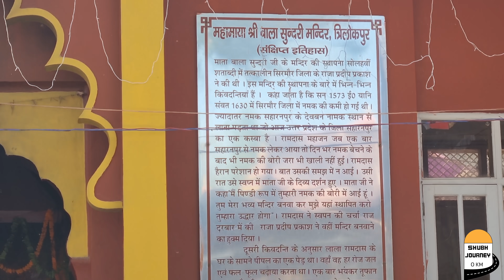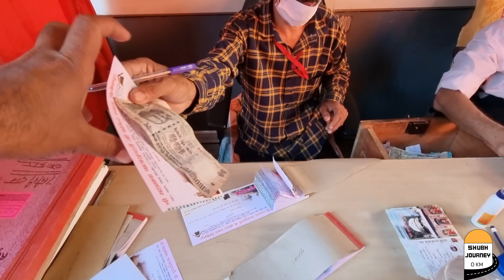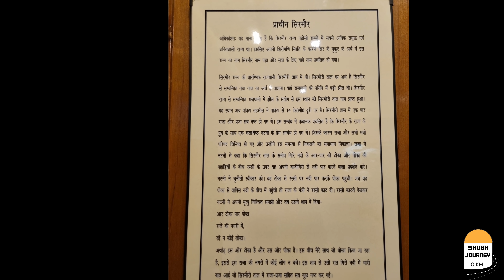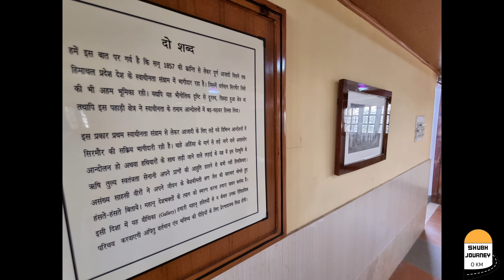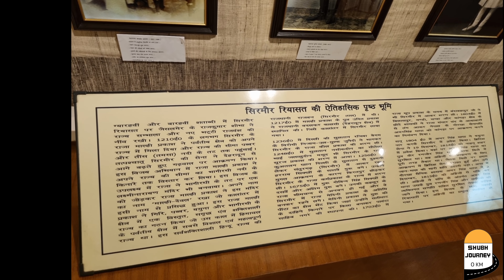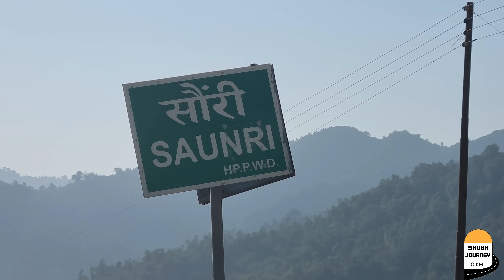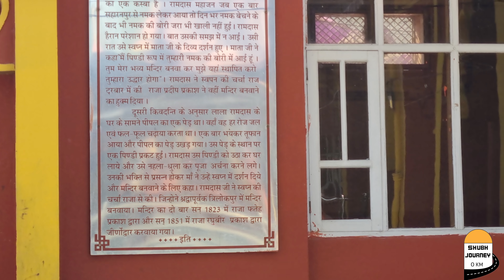Hp-97 Gadi Pahli Baar Pakdi??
00:00 Aaj kahan Ja Rahe hai ?
01:52 Himachali Village life
03:18 Mahamaya Bala Sundari
04:56 Balasundari History Trilokpur Sirmaur
05:28 Trilokpur Sirmaur Himachal
06:41 महामाया बाला सुंदरी हिमाचल
07:01 ध्यानु भगत
07:33 सिरमौर संस्कृति संग्राहलय muesum
08:30 Sirmaur Culture museum
11:21 मेला mela
12:38 सिरमौर मेला
14:09 झूला
14:31 Sugarcane Juice
15:29 शुभ जर्नी आगे भी जारी है ...

mata bala sundari,mata bala sundri